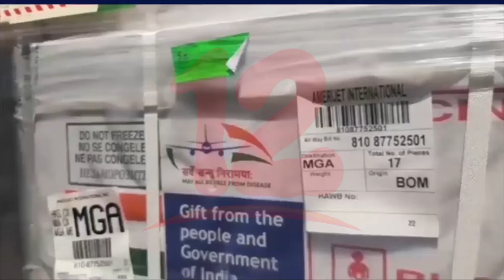Vacunación contra el covid-19 empieza el 13 de octubre en Nicaragua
Noticias12Nicaragua Nicaragua inicia vacunación contra el covid-19 en embarazadas el 13 de octubre al 03 de noviembre, conozca los departamentos donde se aplicaran la primera dosis